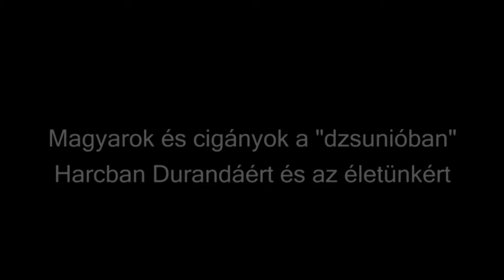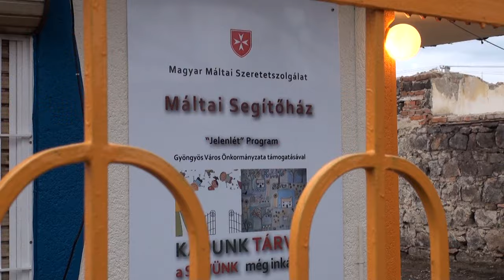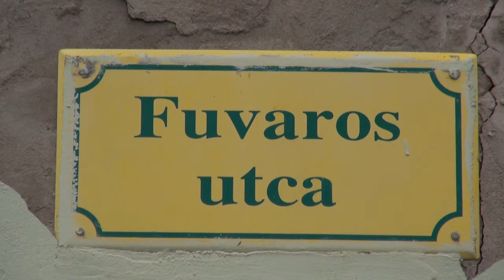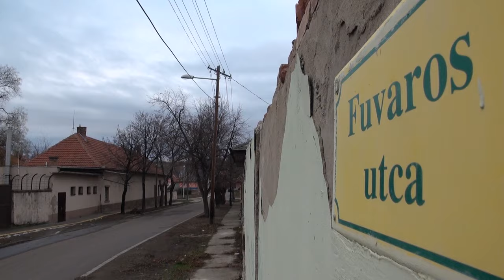Magyarok és cigányok a "dzsunióban" - Harcban Durandáért és az életünkért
Egy elszánt, bátor magyar asszony harcba szállt a gyöngyösi Durandán uralkodó embertelen, harmadik világbeli állapotok felszámolásáért, a cigány-magyar együttélés jogi, hatósági úton történő "normalizálásáért". A film készítői, Morvai Krisztina és Almási Lajos vele együtt bíznak benne, hogy sok követője lesz az ország hasonló sorsú településén, s előbb-utóbb felemeljük a fejünket és visszavesszük a hazánkat.